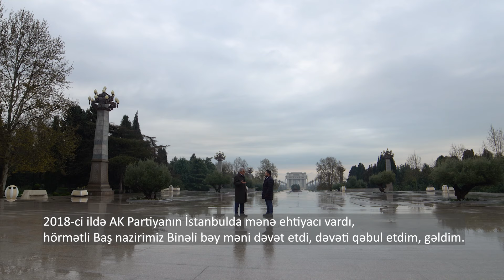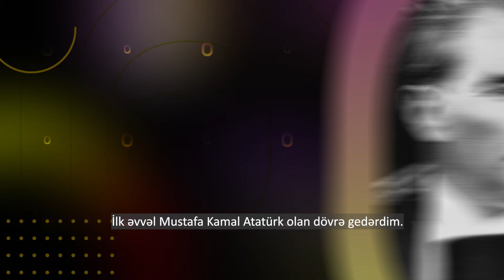PersOna — Şamil Ayrım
İctimai televiziyada yayımlanan "Persona" verilişinin bu bölümündə qonaq Azərbaycan əsilli Türkiyə siyasətçisi Şamil Ayrım oldu.